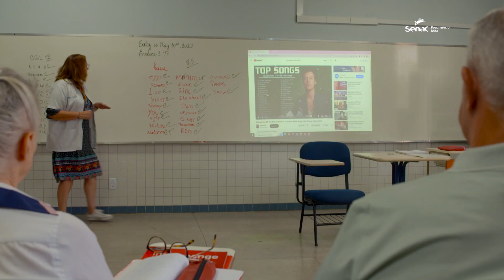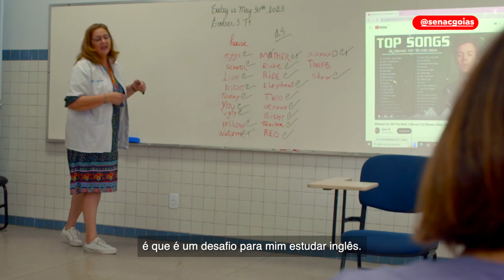Escola de Idiomas Sesc Senac - TOEFL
We have GREAT news 🌍🌟

Agora a Escola de Idiomas Sesc Senac possui certificação internacional ETS TOEFL, abrindo as portas para um mundo de oportunidades. 🎓🗺️ Prepare-se para voar alto e conquistar fluência em inglês com um selo de excelência reconhecido globalmente.

Junte-se a nós nessa jornada rumo ao sucesso! 🚀🏆 As matrículas estão ABERTAS! Acesse go.senac.br ou sescgo.com.br